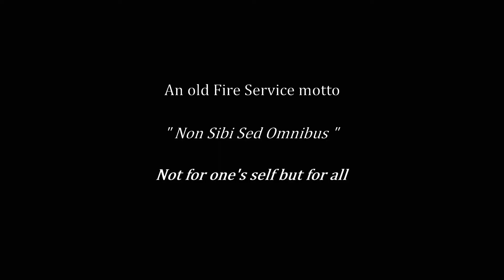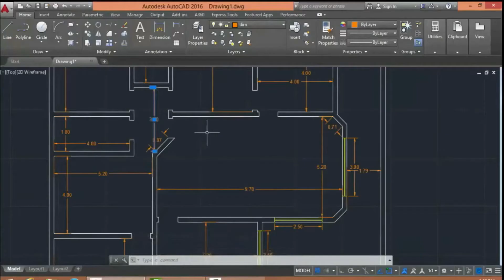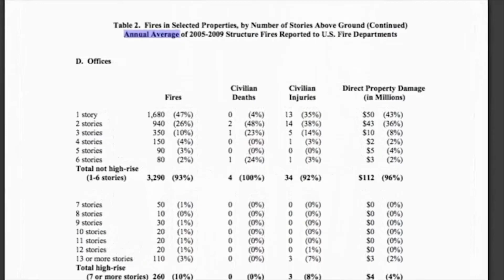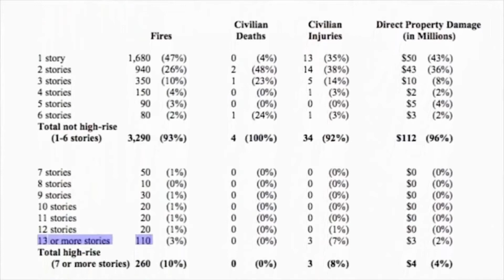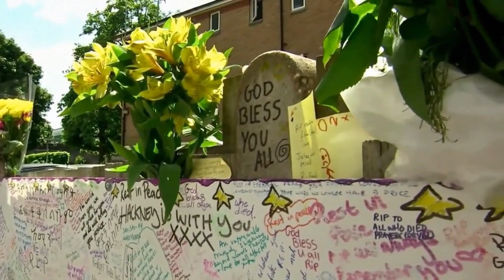Part 1: Introduction ~ Part of documentary 'Calling OUT Bravo-7'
Firefighters talk about fire physics, building designs and explain why they continue to commit into high-rise fires without fear of sudden and complete building failure. The science of fire behaviour and basic physics is used to show how normal office fires cannot create the same outcome observed in both a controlled demolition or the freefall collapse of World Trade Centre Building-7 on September 11th 2001.